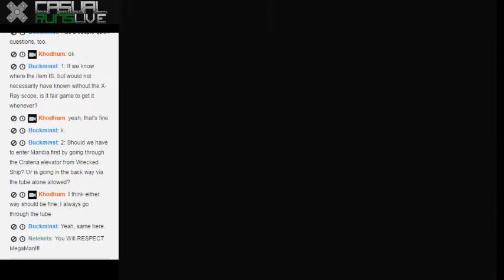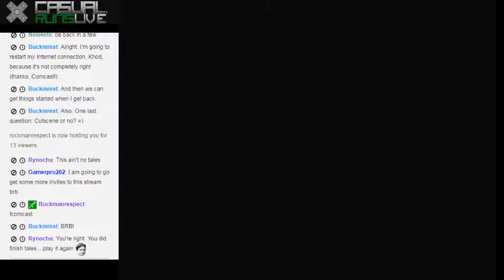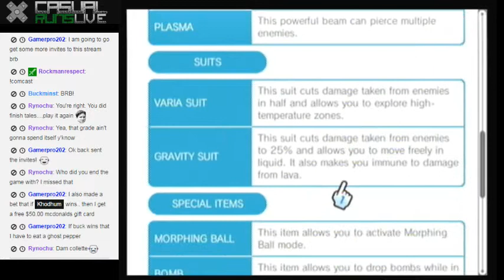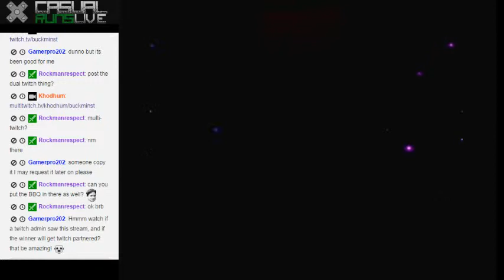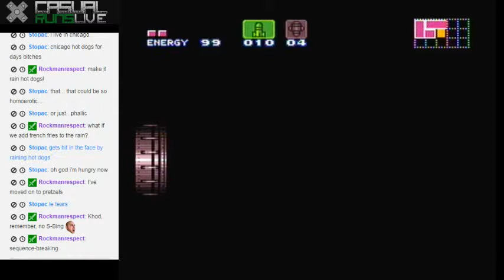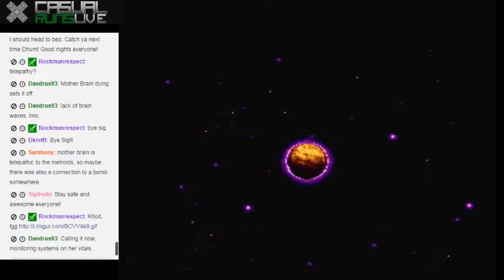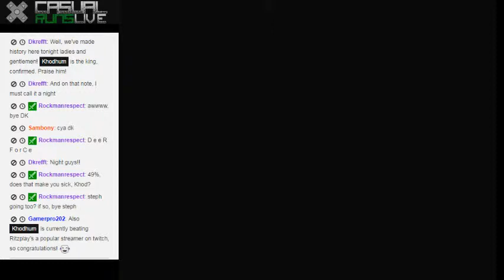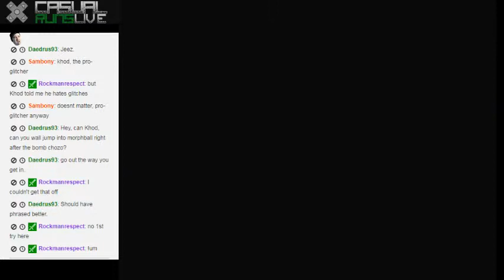Super Metroid "intended route" race with Buckminst! - 1 / 2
A race with no speedrun tricks. Afterward, I try to practice some speedrun tricks for the heck of it.